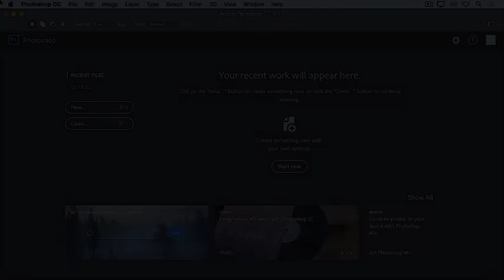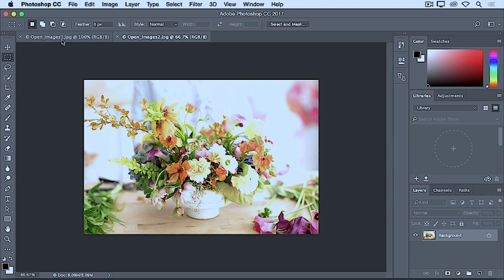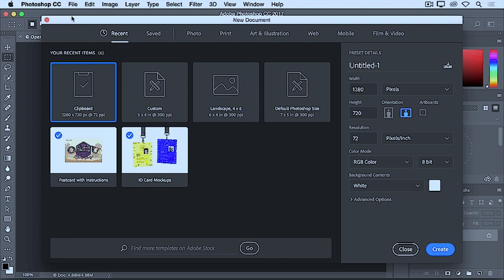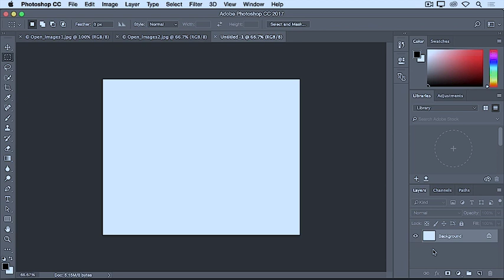Learn editing videos in Adobe Premiere Pro. Practical & Easy lessons. Perfect for beginners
Complete Adobe Premiere Pro Video Editing Course!
Learn editing videos in Adobe Premiere Pro. Practical & Easy to follow lessons. Perfect for beginners
Best Video Export Settings Adobe Premiere Pro CC
Luomusiclyrics translator A.M Music,Marco Antonio Alvarado,Marco Antonio Alvarado & Francisco Manuel Alvarez,Marco's Digital Studio,Inc.,Marcos Urbina,vevo,Alacranes Musical Zapateado Encabronado 5fails#music#translatedafro translated lyrics#translated spanish songs#